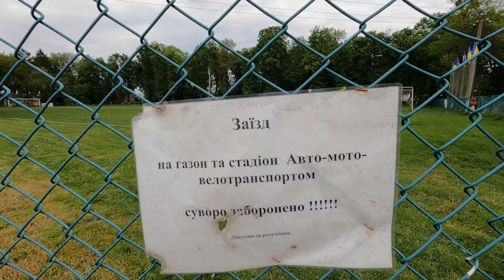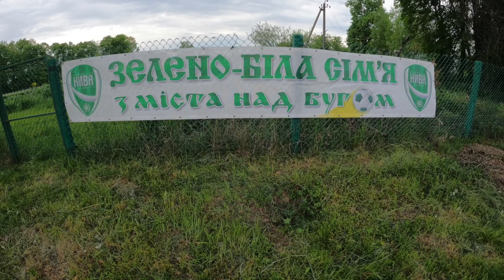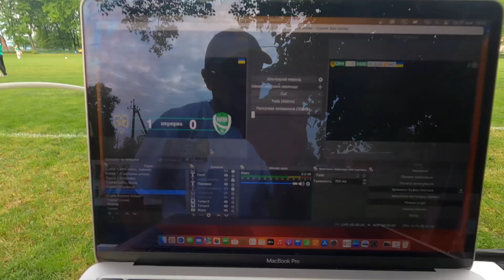🇺🇦Backstage | @vitashWM | 8 серія⚽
8 серія залаштунків знімальних "пригод" @vitashWM
Малі Крушлинці ( "Оріон", вінницька Нива U19, вінницький "Фенікс"), Калинівка ( калинівський "Фенікс", вінницький ЕМС Поділля),
Вінниця ( немирівський "Скіф", вінницький "Легіон" ( медійна футбольна команда ) )

Підтримати роботу ВіТАШмедія фінансово:
МОНОбанк:
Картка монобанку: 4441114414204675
ПРИВАТбанк: